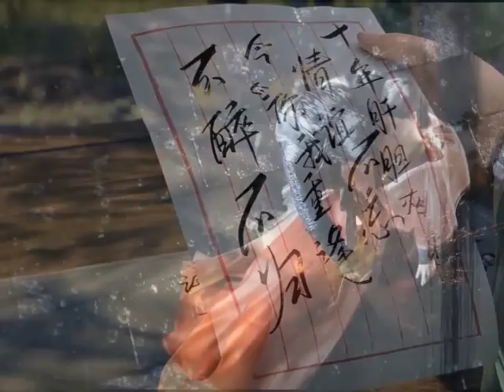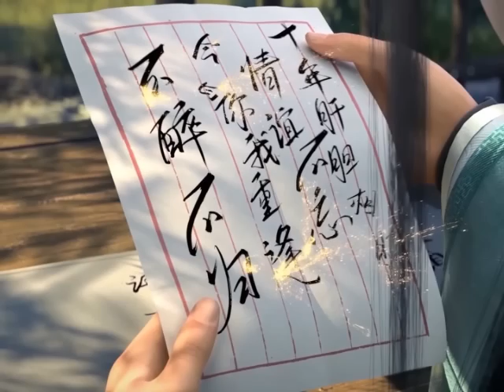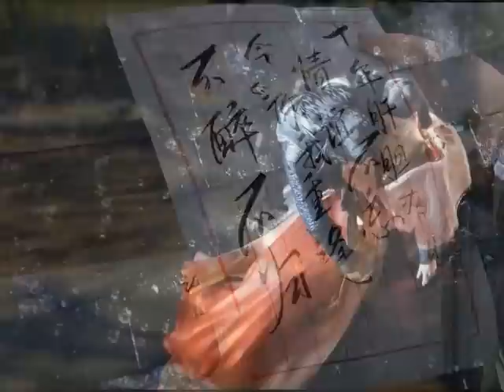มหายุทธทลายสวรรค์ ตอนที่5173-5174